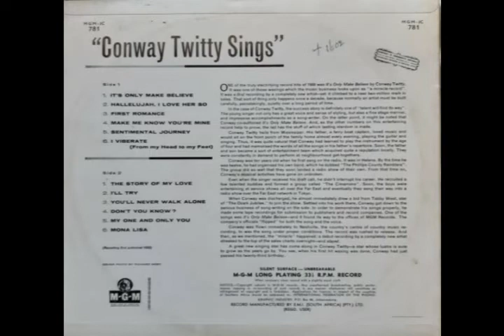Conway Twitty - The Story Of My Love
* From the "Conway Twitty Sings" album. 1958.
Track 7.
Written by Conway Twitty and Jack Nance.
MGM Records.

Lyrics:
Darling we're not very old
But there's a love story that has to be told
By stars above I swear that it's true
It's the story of my love for you
Of my love for you
It starts when you came in to my life
You vowed someday you'd be my wife
Sweetheart I thought the world of you
You made my world of dreams come true
My world of dreams come true
The years may come and the years may pass
Till I reach the end of life's journey at last
Though time may change me in someway this is true
It'll never change my love for you
Won't change my love for you
When I'm gone please bury me
On the highest mountain in history
So all the world can hear me cry
My love for you will never die
My love will never die

Source: LyricFind